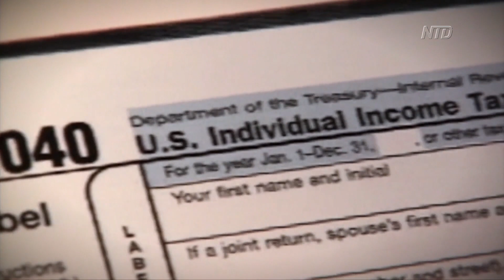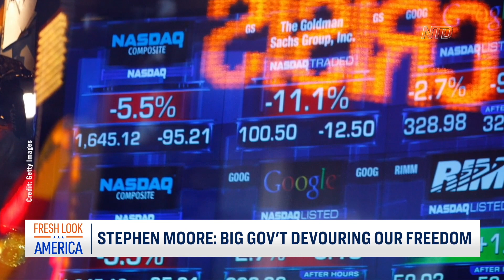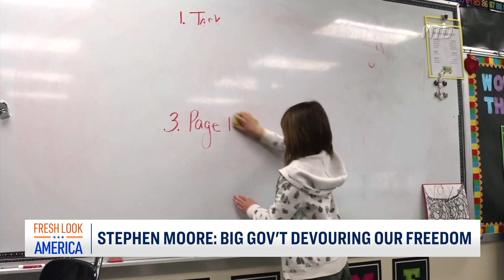How Government Uses Recessions to Expand Its Control: Stephen Moore | CLIP | Fresh Look America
With a global recession predicted within the next 6–12 months (some say we’re already in one), we look at not only the financial hardship economic downturns bring, but also how they can often be used to expand the role of government in our lives.

Stephen Moore, acclaimed economist and former economic adviser to the Trump White House, joins Fresh Look America to explain how big government’s big spending is “devouring” our freedom. Moore reflects on the vision the Founding Fathers had for the American economy and contrasts that with what he’s seeing in Washington today.

Don’t miss this unique insight into the state of America today.